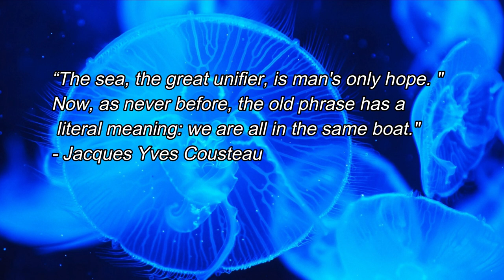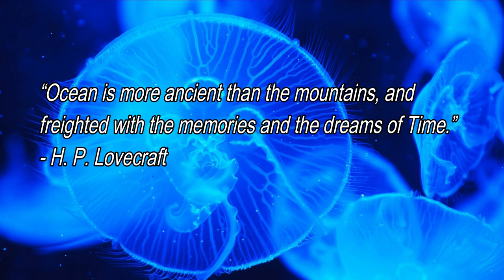Blue of the Deep, Meditation Music, Sleep Music, Contemplation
Here is a delightful meditation piece to take you away into the deep. I trust you enjoy this music and that it helps you move into a relaxed meditative state.
 “The sea, the great unifier, is man's only hope. Now, as never before, the old phrase has a literal meaning: we are all in the same boat.

This contemplative music is designed as Deep Meditation, Sleep Music and Total Relaxation Music where one may feel an ability to be one with the universe.
“Ocean is more ancient than the mountains, and freighted with the memories and the dreams of Time.”  - H. P. Lovecraft

The picture is from Free Photo and under licence from Pixabay